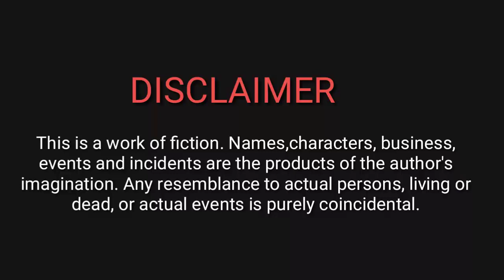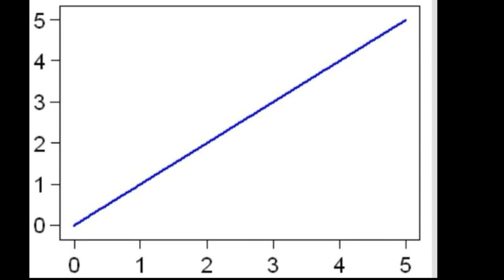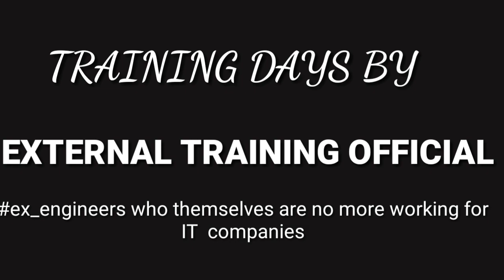ENGINEERING SCAM | PART-2| IN BENGALI| Soubhik Saha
On Demand...part 2 of my first video is here everyone.
Thank you soo much for the response to the first video...

COMMENT YOUR FAVOURITE PART IN THE VIDEO